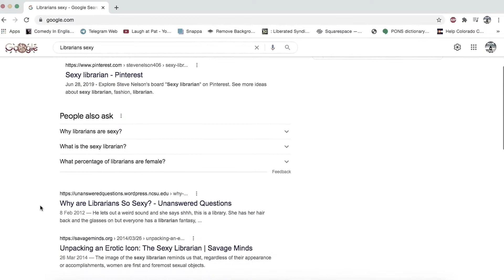THE GLOBAL LIBRARY CONSPIRACY | REAL FAKE FACTS (Conspiracy Theories 2021)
REAL FAKE FACTS IS BACK WITH IT'S BIGGEST CONSPIRACY TO DATE!!! THE TRUE ILLUMINATI, THE TRUE GLOBALISTS WITH INSTITUTIONS IN EVERY MAJOR CITY AND ALMOST EVERY COUNTRY. LIBRARIES! WAKE UP SHEEPLE THE STENCH OF CONSPIRACY IS IN THE AIR AND ONLY REAL FAKE FACTS CAN GET TO THE BOTTOM OF A STORY/CONSPIRACY AS FAKE AS THIS!